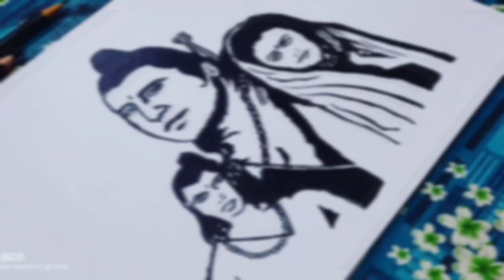🙏🏻🚩Jai Shree Ram🚩 🙏🏻/